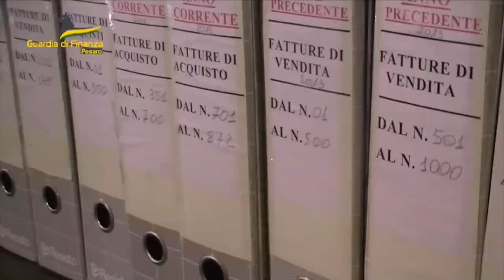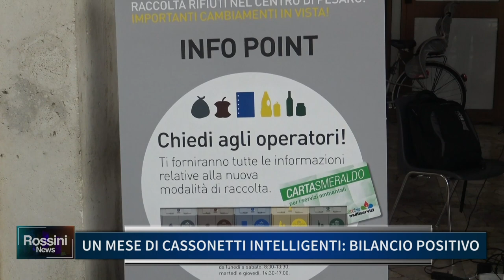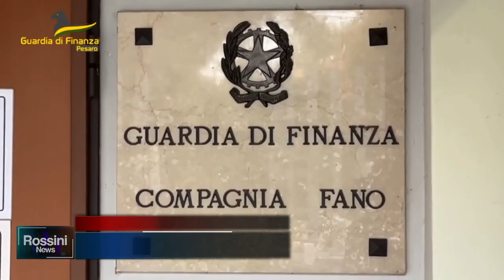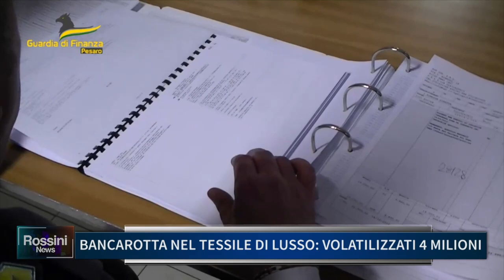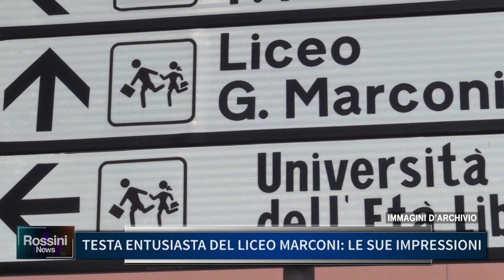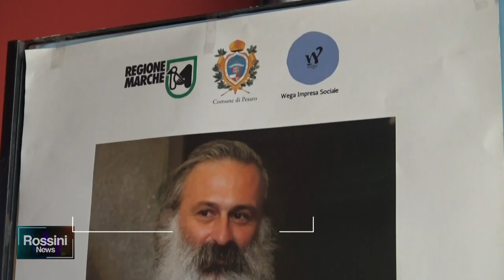ROSSINI NEWS 24 NOVEMBRE 2022